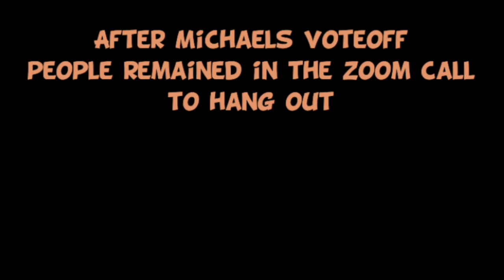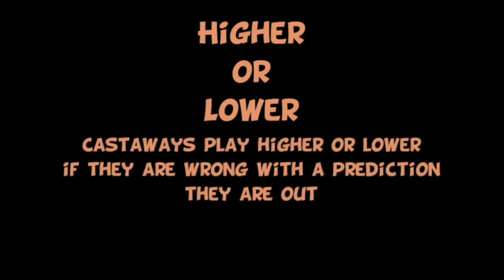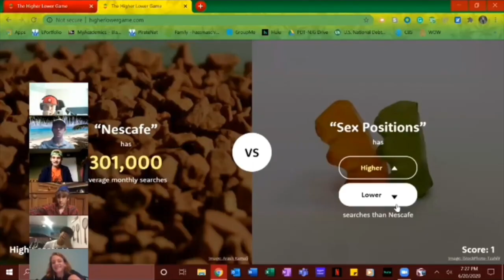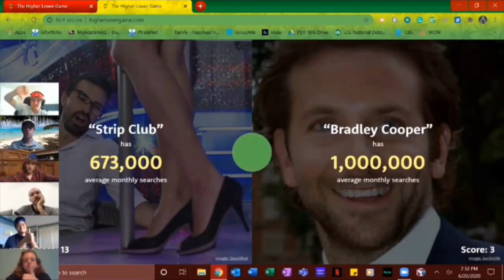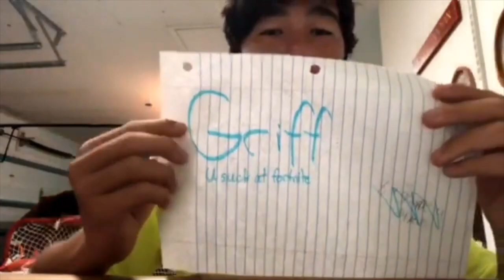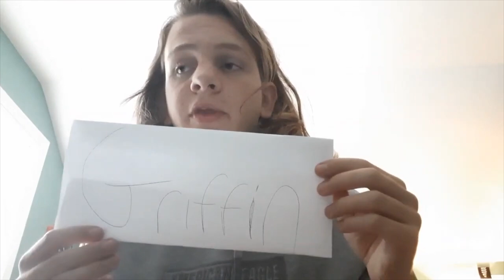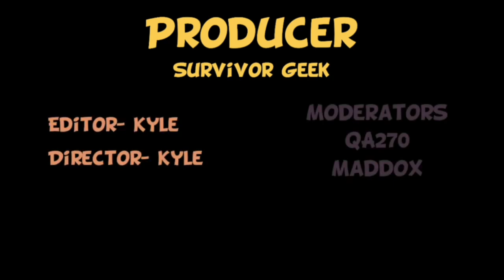VIRTUAL SURVIVOR - Episode 9: A New Hope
Episode 9! Finally the alliance lines have been drawn. We can now sit back, relax, and watch the votes go exactly where we expect them to go. Right? Oh come on, this is Virtual Survivor! So buckle up and get ready for some excitement! Will alliances hold tight or will someone decide to jump off of a sinking ship? 11 are left. Who will get voted out this time? Find out on Episode 9: A New Hope!

588 767
*** Special Thanks!!! ***
* Maddox - Moderator
* Cody, Elisio, Kyle, and Eve - Video Edits
* Kyle - Video Directory

About Survivor

Sixteen to twenty strangers will be marooned in an unforgiving territory where they will be divided into teams called "tribes". According to Jeff Probst, the standard sixteen-castaway format is implemented to make the viewers get to know each contestant more; but in seasons with more than sixteen contestants, Probst explained that the expanded cast is to have "wiggle room" in case of unprecedented events such as medical evacuations and voluntary exits.

Given a pre-determined amount of tools and supplies, the tribes would then proceed to their camps, which they will inhabit on for the next 39 days.